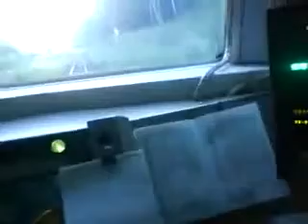russian train operator - Hahaha i hit your car -